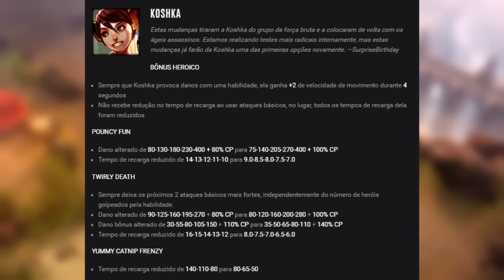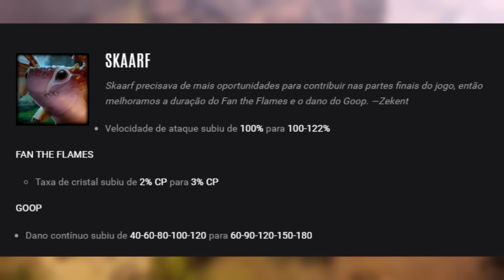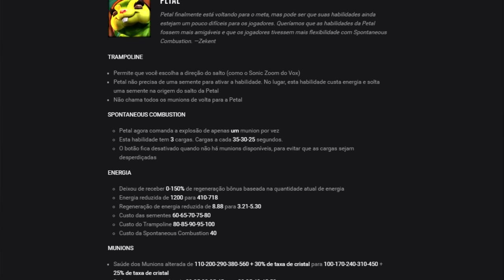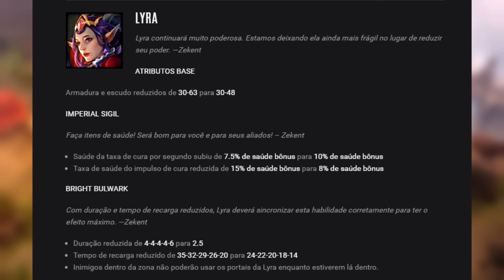VAINGLORY BUFFS E NERFS PATCH 1.20 | VAINGLORY BRASIL [PT-BR]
VAINGLORY BUFFS E NERFS PATCH 119  VAINGLORY BRASIL PTBR

 OS PERSONAGENS DO VAINGLORY SÃO CHAMADOS DE HEROIS, ATÉ O MOMENTO OS HEROIS EXISTENTES SÃO: VOX, TAKA, SKYE, SKAARF, SAW, RONA, RINGO, PHIN, PETAL, REIM, KRUL, LANCE, OZO, JOULE, KESTREL, KOSHKA, CELESTE, FORTRESS, GLAIVE, ARDAN, BLACKFEATHER, CATHERINE, LYRA, ALPHA, E ADAGIO.